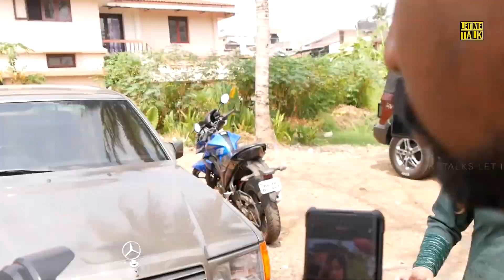പെൺകുട്ടികൾക്ക് മാതൃകയായപ്പോൾ🔥അപർണ്ണ തോമസ് സ്വന്തം പോളോ കാർ പറപ്പിച്ച് ഉദ്ഘാടനത്തിന് വന്നപ്പോൾ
Aparna thomas | aparna thomas polo car | talks let me talk